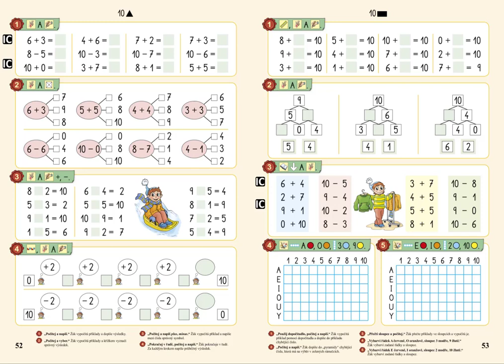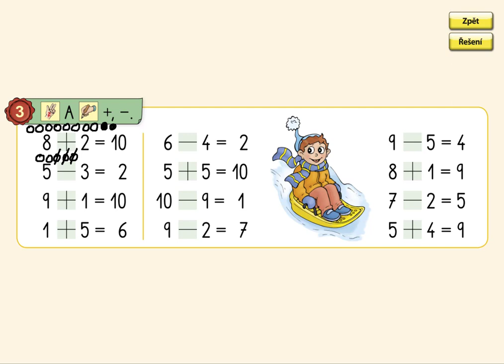Pamětné počítání 0 až 10, MATÝSKOVA MATEMATIKA 2. DÍL - POČÍTÁME DO DESETI, str. 52, cv.3